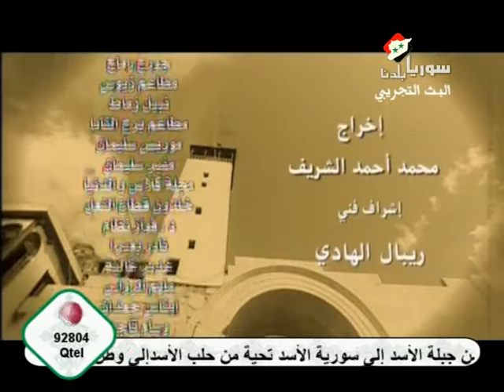ميريام عطا الله - الله يحميكي يا شام